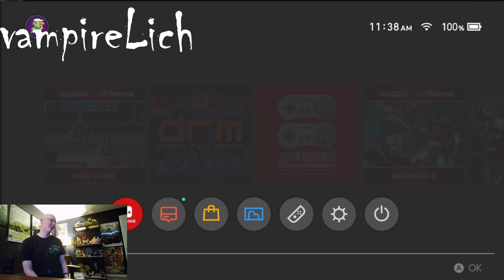Mad Shark part 3 Final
Final part. Did not finish this one. ;p